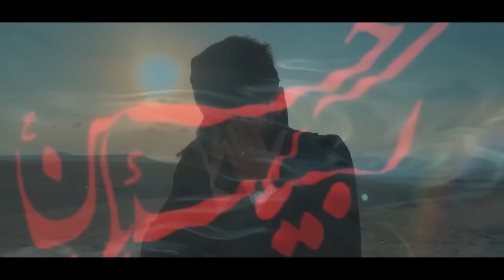Perviz Huseyni - Nə olar bizədə bax Hüseyn | Yeni Mersiyye | Muherrem Albomu 2022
Söz: Hacı Məmmədov
 Montaj: Perviz Nİyaz oğlu
Aranjiman: Cemil Zemani

Sözləri

Nə olar bizədə bax Hüseyn
Kərbəlayə gəlir Xəstə yoldan Qafilə
Hər dərdə ah çəkib biz min ahla gəlmişik

Nəqarət
Bizi Məriz edib dünya bizə Şəfa ver
Ayrılıqdan öldük bizə Kərbübla ver

Üz tutub qapıva biz günahla gəlmişik,
Hürrü yad eyləyib biz tamahla gəlmişik,
Nə olar bizə də bax, Hüseyn, Nə olar bizə də bax,
Hüseyn.

Ox dəymiş sinəvə sinəmizi dağlarıq,
Meydanda doğranan Əkbərivə ağlarıq,
Nə olar bizə də bax Hüseyn, nə olar bizə də bax Hüseyn

Südəmər Əsğərə könlümüzü bağlarıq,
Nazlı Rüqəyyəvə könlümüzü dağlaruq

Bizim bu canımız boğaza çatan zaman,
Məhşərdə həsrətlə biz sənə baxan zaman
Xəlqi aləm odda günahdan yanan zaman
Qəbrin zülmət gecəsində tək qalan zaman

Etdiyim səhvlərə rəhm eylə xətt çək, Hüseyn,
Son nəfəsimdə gəl sən mənə baş çək Hüseyn,
Rovzəndə ağlayan gözlərim açıq qalsa,
Lütf edib onlara sən də bir əl çək, Hüseyn.

Səndən bir an ola biz ayrı qalammarıq,
Eşqivi başımızdan heç vaxt atammarıq,
And ola Zəhranın gizlin qalan qəbrinə,
Biz ayaq tozuvu dünyaya satammarıq.

Ayrılıqdan öldük bizə Kərbübəla ver.

(Tam adı Kərimov Pərviz Fəxrəddin oğlu) Azərbaycanlı din xadimi  Əhlibeyt (ə.s) məddahı,rozəxan

Kərimov Pərviz Fəxrəddin oğlu (Pərvizhuseyni)  1990-cı il noyabr ayının 30u Masallı  rayonunun Sərçuvar kəndində dünyaya göz açıb və uşaqlıqdan İmam Hüseyn (ə.s) a məhəbbəti olan Pərviz nəhayət 28 yaşında Sevdiyinin zəvvarı olur və o günlərdən Mübarək və müqəddəs olan Kərbəlada İmam Hüseyn (ə.s) a nöhə,mərsiyə,rozə deməyə başlayır Və Sizlərin duaları sayəsində Uca olan ALLAH bu yolda addımlamaqına izin verir..